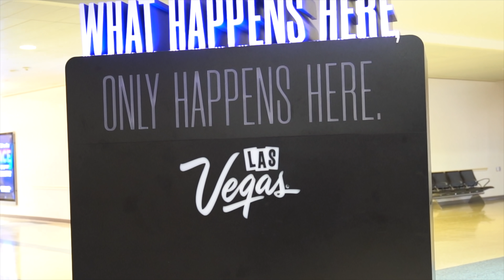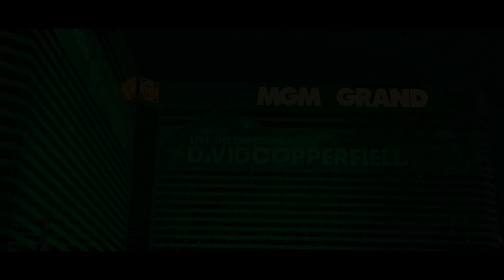OUR NEW $800,000 CONDO IN LAS VEGAS ! ( NEW HOUSE TOUR ? ) | BRAAP VLOGS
( in todays vlog i am showing you our new $800,000 condo in las Vegas should we really move here?)
** MUST WATCH **

WIN PRIZES !
2. COMMENT ON EVERY VIDEO !
3. LIKE EVERY VIDEO !